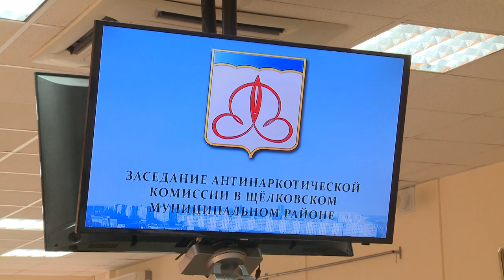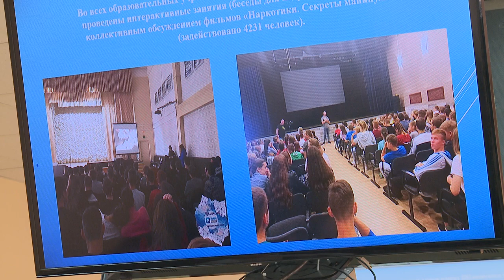Камеры видеонаблюдения помогают выявлять наркодилеров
В Администрации городского округа Щёлково прошло очередное заседание антинаркотической комиссии.